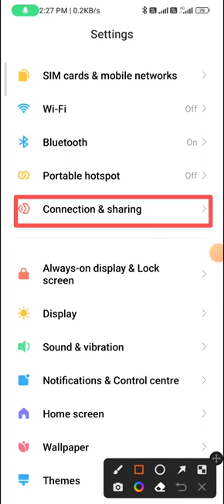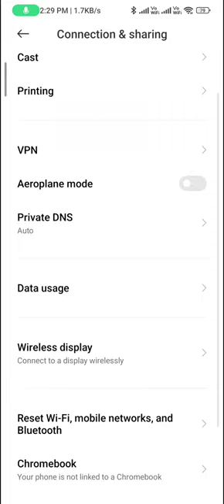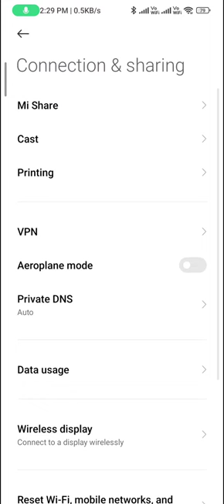How to cast mobile on TV in redmi | how to cast redmi mobile screen on tv